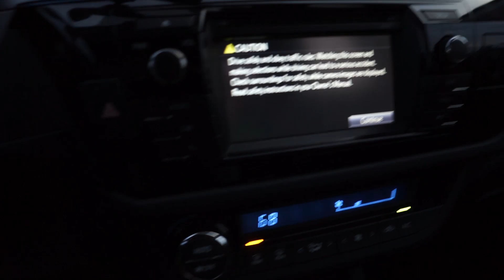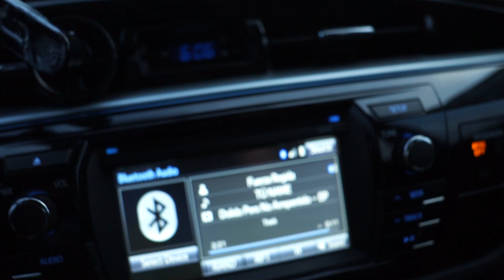ANABOLIC CHEST DAY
Continuing to vlog more and more
It doesn’t matter how many views I get, I’m recording because it makes me happy